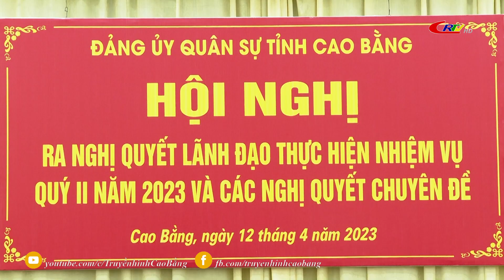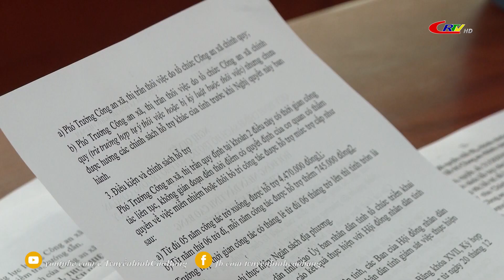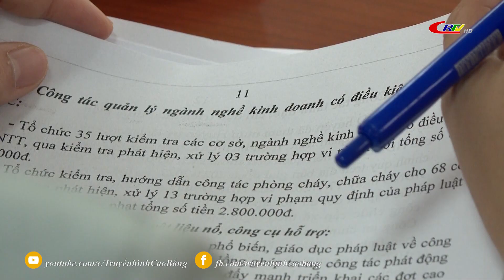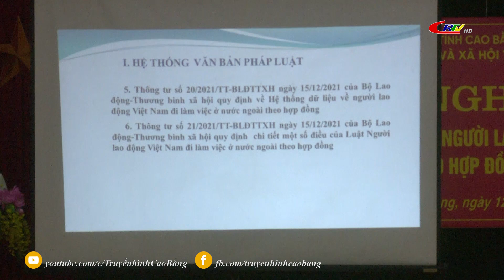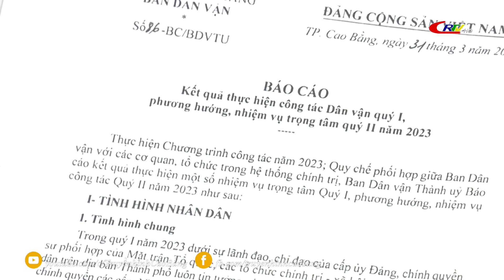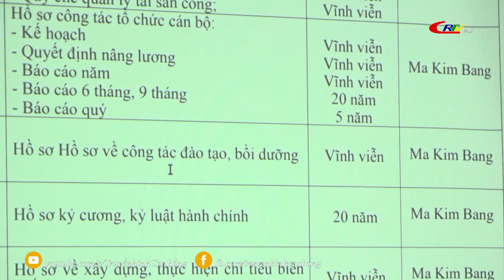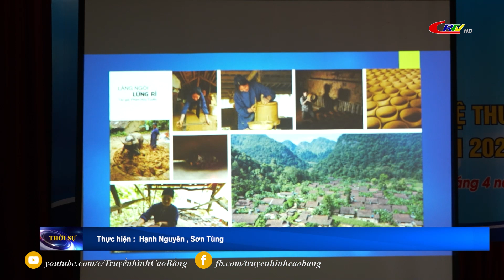Thời sự tối ngày 12/4/2023